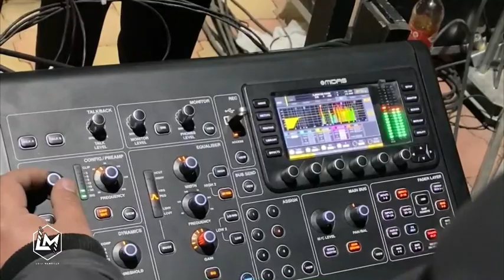CANTANDO CON LA BANDA / GRUPO R - LUIS MENDOZA TV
EVENTO PRIVADO CON GRUPO R, CANTANDO CON LA BANDA.